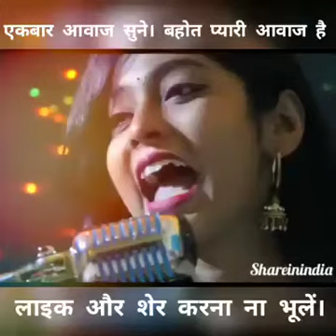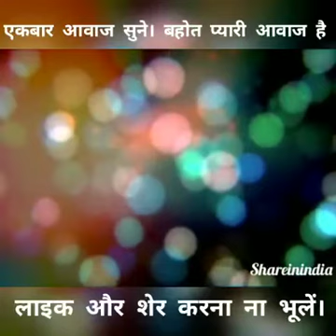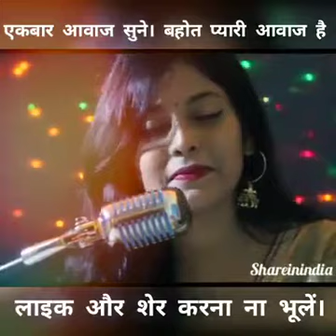Mere raske kaval tune pahli nazar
Nice voice